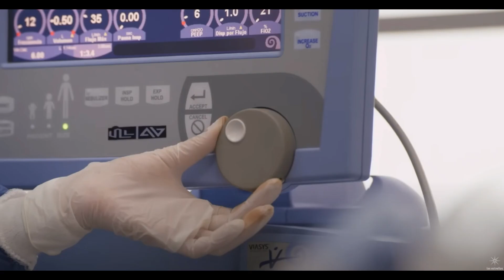la mecanique de l'amour episode 16 et 17